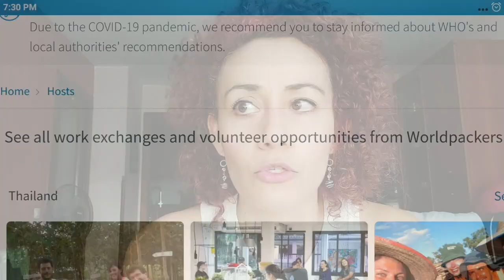⚠️ Lo Bueno y lo MALO de hacer Voluntariados (WORLDPACKERS - WORKAWAY)▷Ojalá hubiera sabido esto😅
En este nuevo video te cuento los aspectos positivos y negativos que debes tener en cuenta antes de empezar a hacer voluntariados. ¿Cuál es la clave? LEER MUY BIEN LAS CONDICIONES DE LA OFERTA, antes de aplicar o aceptar, por las razones que te cuento en el vídeo.

👉 ¿Cómo logré viajar por ASIA, EUROPA Y SUDAMÉRICA haciendo 7+1 voluntariados?

*Los links mencionados en esta descripción son de afiliación. Significa que me darán una comisión si compras con ellos. En todo caso, debes saber que no recomendaría algo que no hubiera probado, o con lo que hubiera tenido malas experiencias ;)